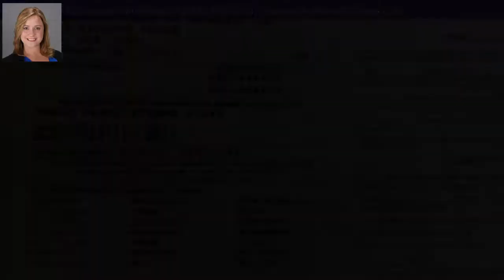226 Little Oaks Court, Dothan, AL 36301 - MLS #171219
Property Description
Lovely 5 bedroom 3 bath mobile home for sale in Dothan.